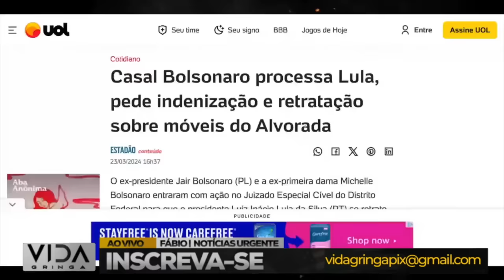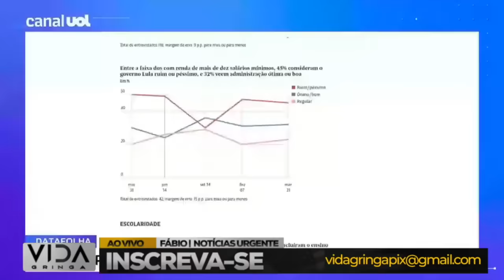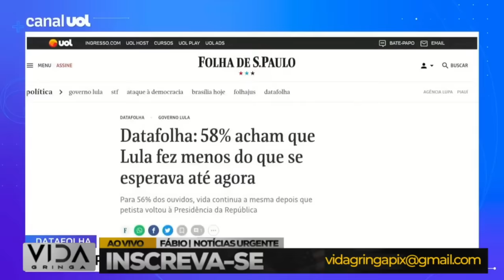"Crise sem Fim: Lula Enfrenta o Pior Momento de sua Vida"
Neste vídeo, mergulhe na tumultuada jornada do ex-presidente Luiz Inácio Lula da Silva, enquanto ele encara uma crise de proporções épicas. Desde as arenas políticas até os aspectos mais íntimos de sua vida pessoal, explore os desafios excepcionais que Lula enfrenta, parecendo não encontrar saída. Através de uma análise perspicaz, examinamos os bastidores dessa crise que abala os alicerces de sua vida e carreira, questionando se ele será capaz de emergir triunfante. Junte-se a nós enquanto investigamos o que está em jogo para um dos líderes mais influentes da história política do BrasiL